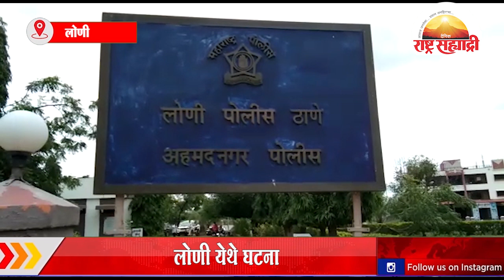अपघातात महिलेचा मृत्यू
0 Comments